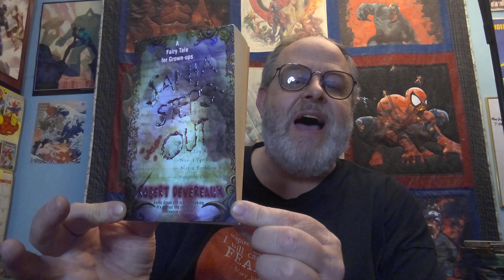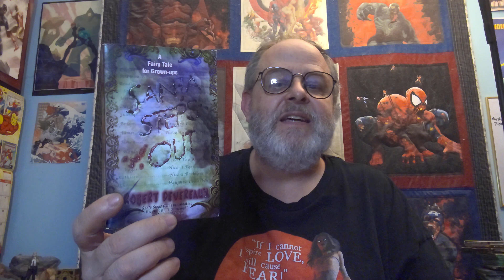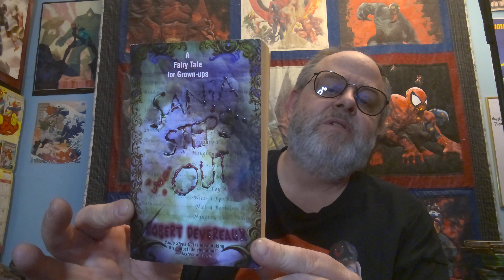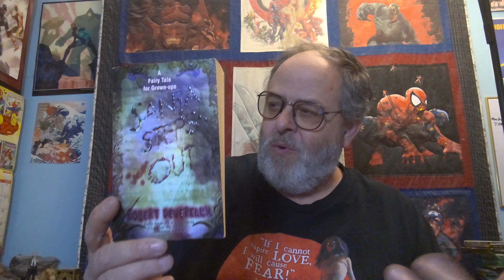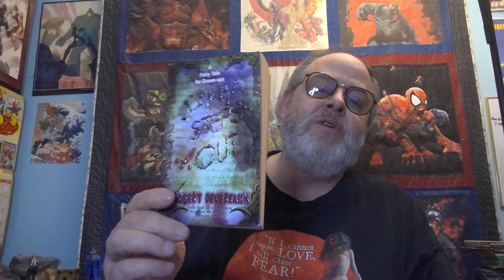Santa Steps Out By Robert Devereaux Book Review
It's time to blow the lid off of all Santa's secrets! Check out the naughty tale of Santa Steps Out by Robert Devereaux.